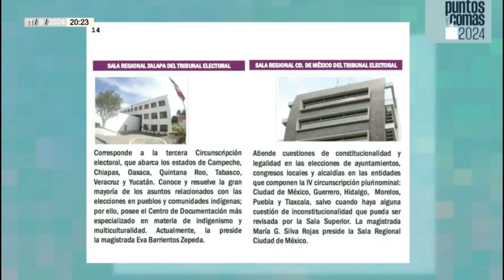PuntosYComas ¬ La Suprema Corte se renovará en junio del 2025. Así lo dice la Reforma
Pedro Mellado nos informa que el proceso electoral extraordinario 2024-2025 para renovar al Poder Judicial de la Federación se iniciará al día siguiente de la entrada en vigor del decreto con las reformas constitucionales aprobadas por el Senado de la República la madrugada de este miércoles 11 de septiembre del 2024, una vez que sean sancionadas afirmativamente por al menos 17 congresos estatales…